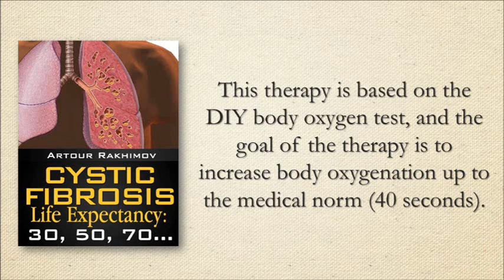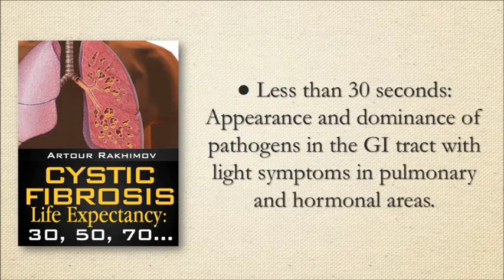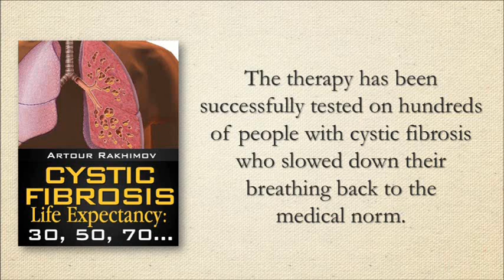Cystic Fibrosis Reversed - Amazon Book Trailer (Summary)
Trailer for the Amazon Book  "Cystic Fibrosis Reversed",  formerly known under the title "Cystic Fibrosis Life Expectancy: 30, 50, 70..."
Cystic Fibrosis Treatment, Cystic Fibrosis Therapies, Cure Cystic Fibrosis, Reverse CF, Treat CF Naturally

The book "Cystic Fibrosis Life Expectancy: 30, 50, 70..." describes a clinical therapy, cystic fibrosis pathophysiology, and treatment successfully used by more than 150 Soviet and Russian doctors on people with cystic fibrosis.

While treating their patients, these doctors applied the breathing technique used for the best ever known clinical trials on metastatic cancer and asthma.

The name of this legendary technique is the Buteyko breathing method. It includes breathing exercises, physical exercises, and lifestyle changes.

This therapy is based on the DIY body oxygen test, and the goal of the therapy is to increase body oxygenation up to the medical norm (40 seconds).

These Soviet and Russian doctors discovered that stages and symptoms of cystic fibrosis have a strong correlation with body O2 levels.

* More than 40 seconds for body oxygenation: Absence of common digestive, respiratory and other symptoms of cystic fibrosis.

* Less than 30 seconds: Appearance and dominance of pathogens in the GI tract with light symptoms in pulmonary and hormonal areas.

* Less than 20 s: Chronic cell hypoxia, suppression of the immune system, serious respiratory and digestive symptoms with chronic inflammation.

* Less than 10 s: The last stage of CF with critically low CO2 levels in airways causing progressive involvement of the respiratory system and the end-stage lung disease.

These observations helped Soviet and Russian MDs to develop a method how to reverse the usual dynamic and successfully eliminate major symptoms of CF, including cystic fibrosis carrier nasal polyps.

The therapy has been successfully tested on hundreds of people with cystic fibrosis who slowed down their breathing back to the medical norm (real stories).

The book does not provide details of the Buteyko breathing exercises that can be found in the book "Advanced Buteyko Breathing Exercises".

The book offers a description of major lifestyle modules to increase body O2 naturally, as well as specific techniques that are crucial for people with cystic fibrosis.

The book "Cystic Fibrosis Life Expectancy: 30, 50, 70..." by Dr. Artour Rakhimov can be found in Kindle and paperback formats on Amazon.com.

There is also a PDF version of the book. Click the Amazon links below or above for content, sample chapters, and Amazon reviews of this book.

You were living with cystic fibrosis, now you can be living with cystic fibrosis genes, but without cystic fibrosis symptoms.

The video features Dr. Artour Rakhimov, health educator, writer, breathing teacher and trainer, and the author of the